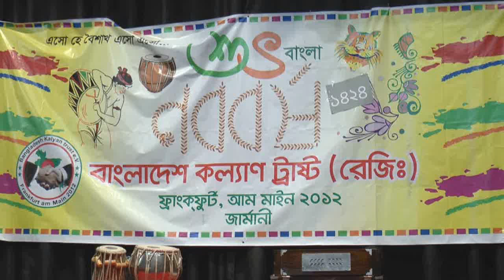বাংলাদেশ কল্যাণ ট্রাস্ট জার্মানির উদ্যোগে বাংলা বর্ষবরণ ও সাংস্কৃতিক সন্ধ্যার আয়োজন করেন।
বাংলাদেশ কল্যাণ ট্রাস্ট জার্মানির উদ্যোগে বাংলা বর্ষবরণ
ও সাংস্কৃতিক  সন্ধ্যার আয়োজন করেন।